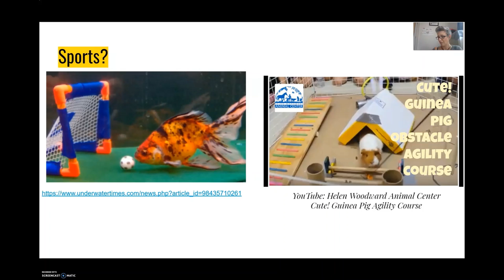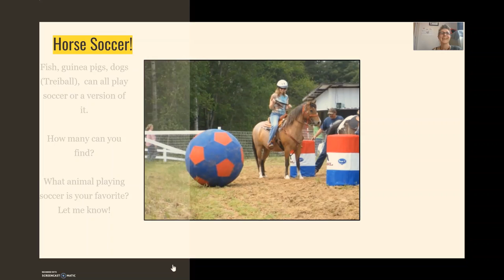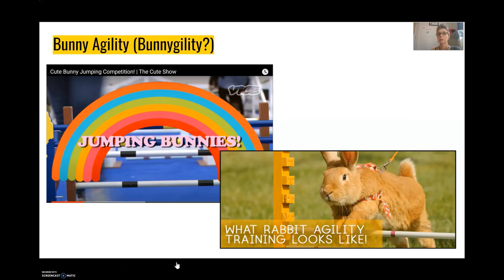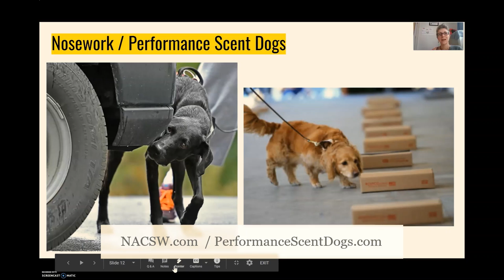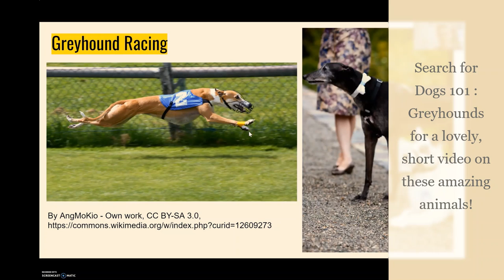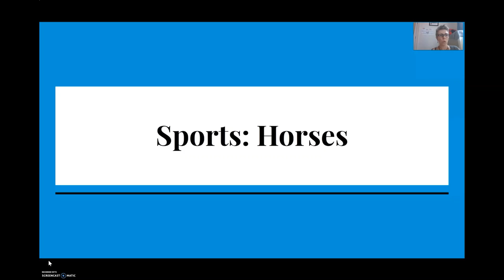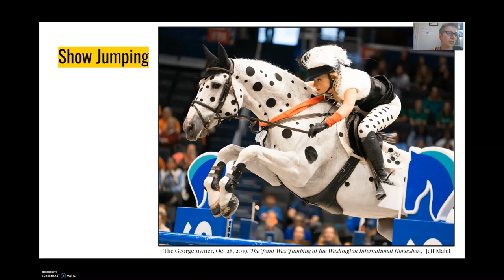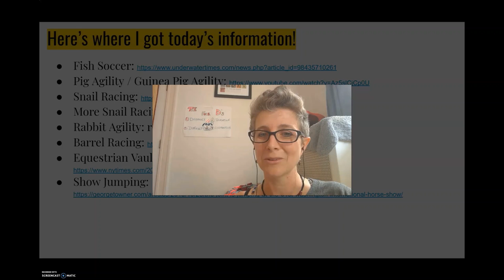Somercamp 2020: Snail Racing, Horse Soccer and Bunny Agility - Animals in Sports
This week in Somerville's Somercamp 2020, we explore animals in sports from the absurdity of snail racing, the skills of gymnastics on the back of a running horse, and bunny agility! Essentailly, we explore a myriad of ways people's boredom has become competitive spectacle.

Dog trainer and author, Melissa McCue-McGrath, highlights these unusual sports, discusses how we can use sports to help the human/animal bond, and the very real issues of when money in sports is valued more than the welfare of the animals in the sport.

This particular presentation was created for kids in the Somercamp 2020 program, and put here for access for all kids who are curious about animals and are looking for programming to help them through the summer of Covid19. If you have any ideas, questions, topics, and more that you would like Melissa to cover, leave a comment or email her (considerations book at gmail. com)

the Muttstuff Facebook group and the Considerations for the City Dog Facebook